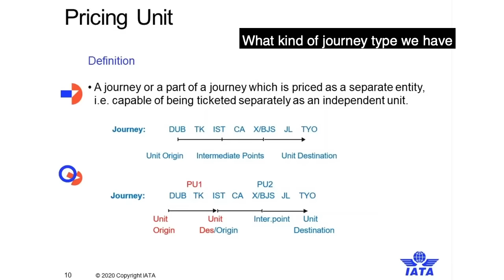IATA Training | Testimonial from Etihad Airways for the Passenger Fares & Ticketing course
IATA Training held its first virtual classroom during the COVID-19 pandemic, for Etihad Airways for the Passenger Fares & Ticketing course. Hear about the experiences of the participants in the virtual classroom, and listen to the instructor tell you more about the course.